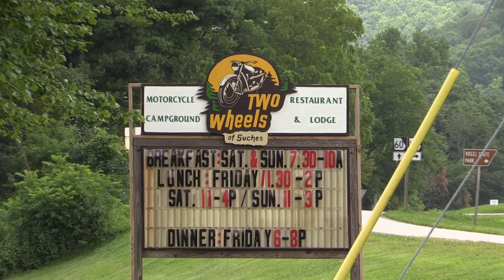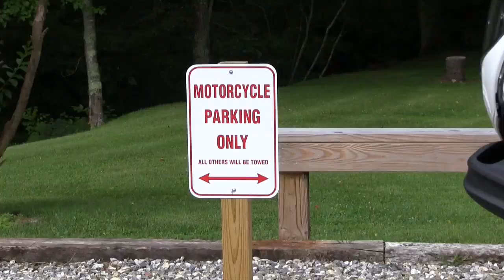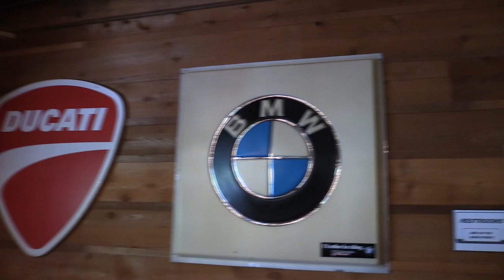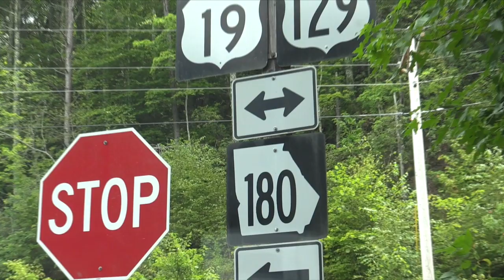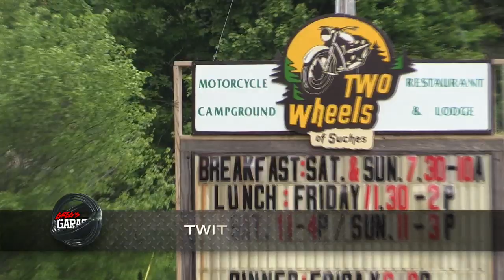Greg's Garage: Two Wheel of Suches is Open! Ep#39 - Seg 1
Episode #38 - Greg's Garage: Two Wheel of Suches is Open! What is Two Wheels of Suches, you may ask? Well, in 1982 Two Wheel Only, the first motorcycle only campground in the United States was opened. In 2010, TWO shut down. But the folks of North Georgia and the surrounding areas still stopped by the empty building to catch up and chat. Until one man, Bill Johnston, decided it was time to re-open and upgrade. And the name Two Wheels of Suches was born. Check out this incredible destination at the base of some of the best riding roads in the States!

All links to information in the show

About:  Greg's Garage is a general powersports lifestyle show, showcasing motorcycles, ATVs, UTVs, watercraft, and snowmobiles. We test, play with, and educate you about them. We chat with you, cover events, and connect you to the sports' best athletes. Whether you're a new or experienced rider, we've got something for everyone who enjoys sport with an engine!

VIEWING: The show resides on gregsgaragetv.com, The shows are broken into the individual segments for easier viewing. You can watch all the segments as one show on gregsgaragetv.com.